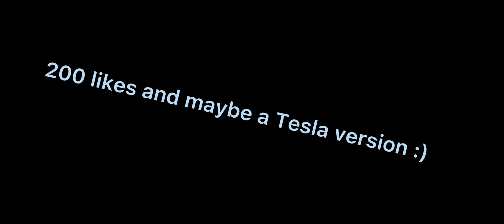If Cats Became BMW Drivers